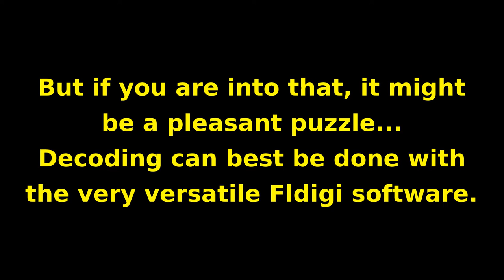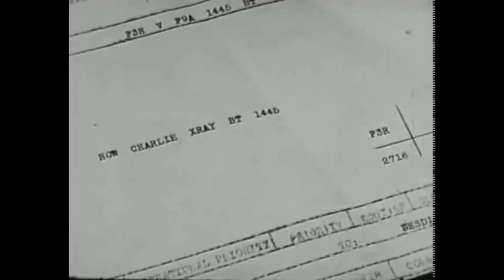Some DX Headlines - The History of Telegraphy